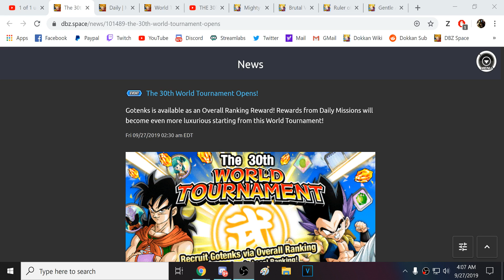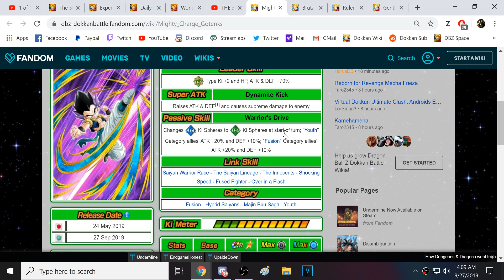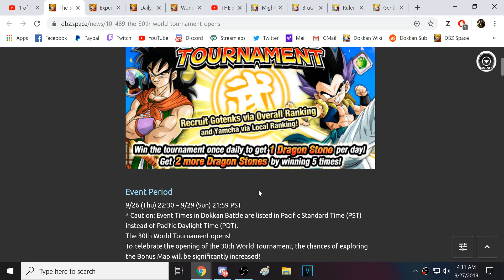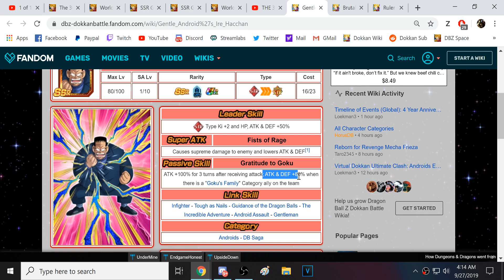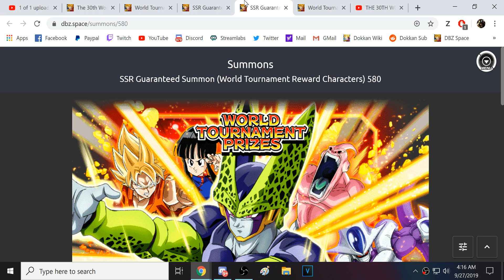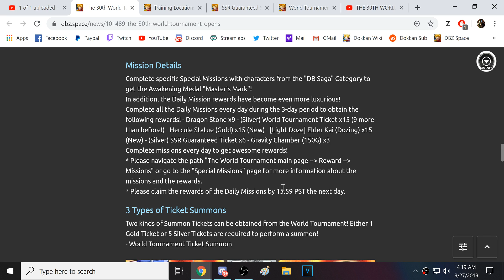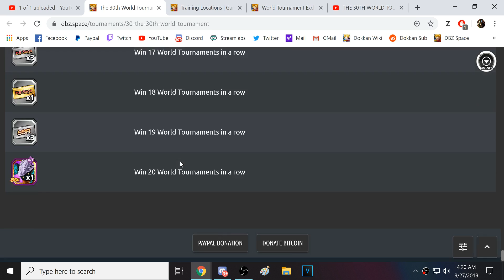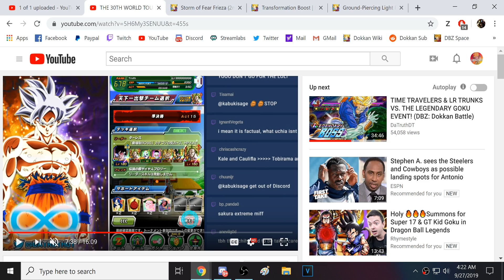THE GLOBAL WT IS HERE!! MAJOR GLOBAL WT REWARD BUFF! (DBZ: Dokkan Battle)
Video Title: THE GLOBAL WT IS HERE!! MAJOR GLOBAL WT REWARD BUFF! (DBZ: Dokkan Battle)